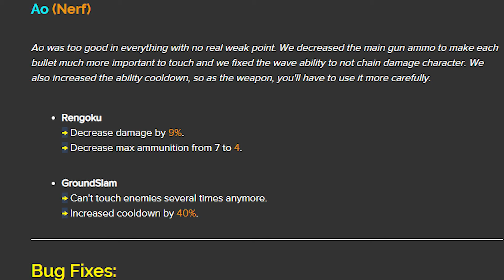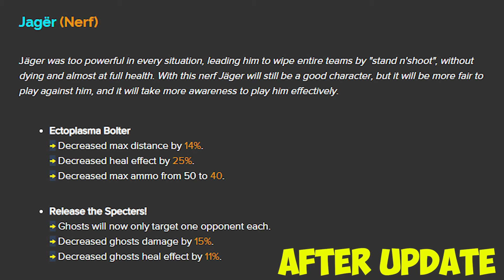FRAG Pro Shooter - Gameplay Walkthrough part 558 - Life After a Nerf!😎Jager and Ao🔥(iOS, Android)